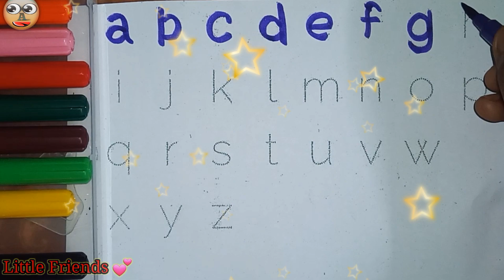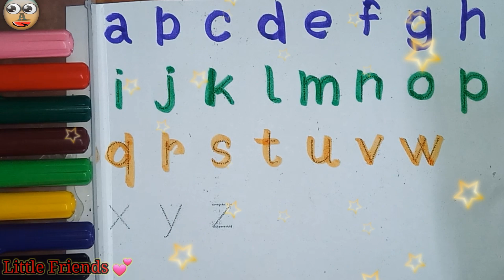abc, a to z alphabet , One two three, Abcd , Alphabet, preschool ,1 to 100 counting Part 139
Triangle

octagon

oval

circle

heart

star

Pentagon

square

shapes

heptagon

rhombus

parallelogram

trapezoid

shapesforkids

kidslearning

learn shapes

2d shapes

learn colors

2d shapes for kids

shapes drawing

studycentre1 2 1 2